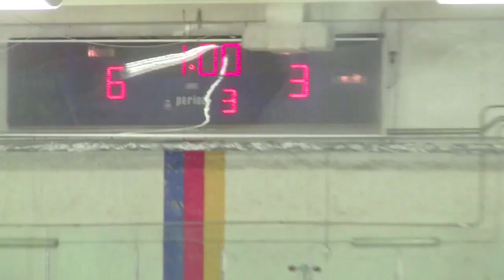NWZ vs SP Full Game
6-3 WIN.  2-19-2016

2nd Period:  16:25;   3rd Period: 37:45